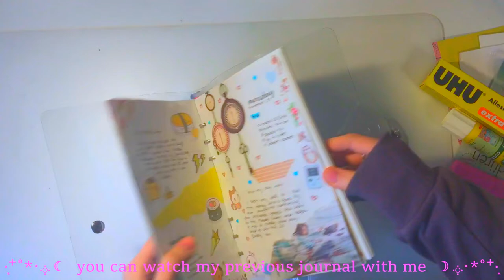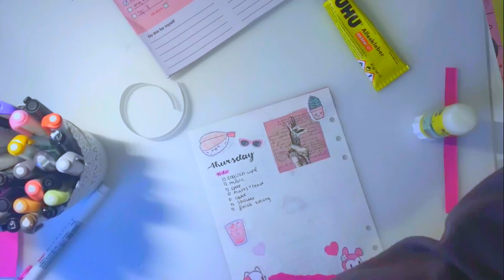journal with me🧚‍♀️| decorating my 6 ring binder | aesthetic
open me ᕕ( ᐛ )ᕗ

hellooo!! this is my second journal with me and i am journaling in an a5 6 ring binder and i love it ♥︎ i got mine from amazon but you can get it almost everywhere!

hope yall have a great week ( ˘ ³˘)♥︎